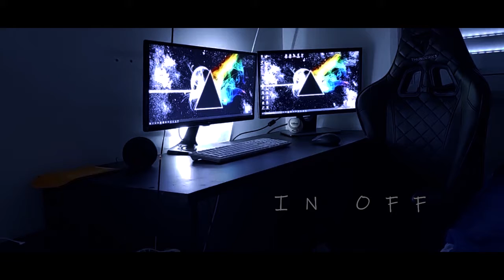1 Hour STUDY WITH ME LIVE on a sunny day / LOFI MUSIC (2021)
✅ Studying alone can be discouraging sometimes. It’s not everyday that we feel ready to do what we have to. But duty calls and it makes us develop the responsibility and self discipline needed to conquer our goals, our dreams.
And that’s a lot easier when we’re not alone! This is the objective of these study vlogs: to make studying lighter, less lonely.
This video is a real time study session with the goal of helping with focus and concentration.
I’m counting on you on the comment section and I hope to contribute positively with your studies